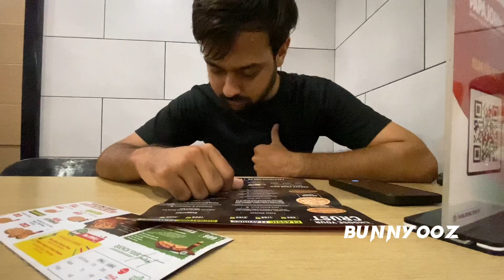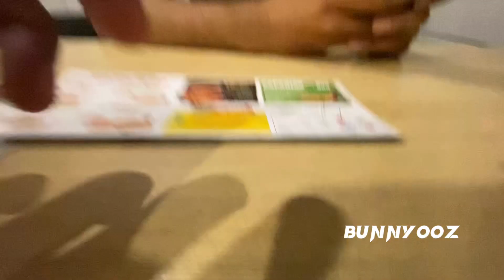Dost k Saath Hui Eid par tafreeh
Bike ride and pizza plan with friend on Eid’s day to Papa Jones